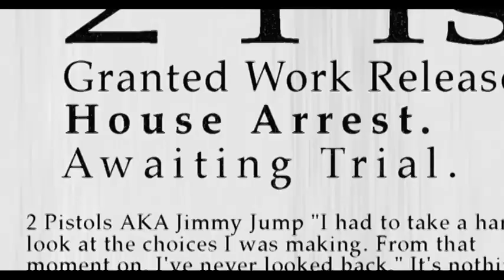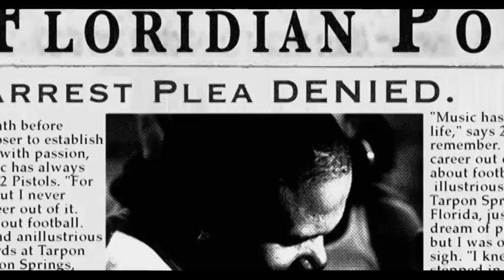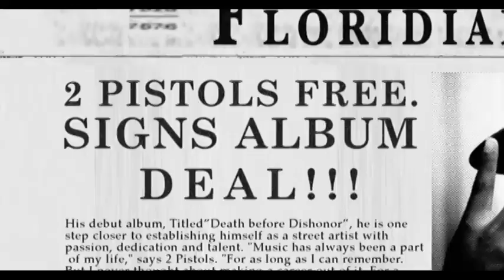2 Pistols feat. T-Pain & Tay Dizm - She Got It (Official Music Video)